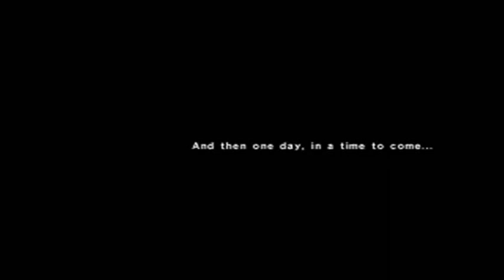FFXI: A Crystalline Prophecy Final Battle Part 3 of 3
Had to rewatch the cutscenes to get them again due to the audio glitch. Oh well, we managed to get it. Just ignore Ramblix's dialog. He tends to ramble a bit when you get him started. :P

Anyways, hope you all enjoyed that. In this never forgotten world of Vana'diel.